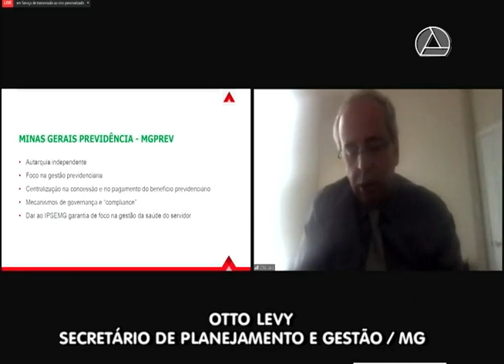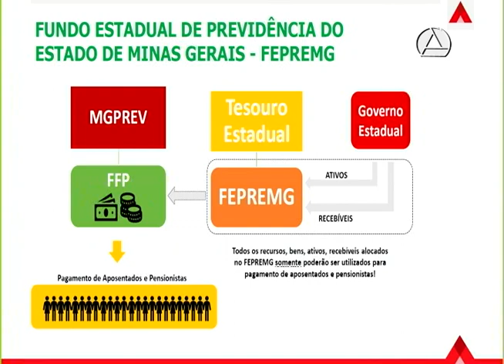Comissão do Trabalho: servidor e governo divergem sobre rumos do Ipsemg, o instituto de previdência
Reforma da Previdência: quais os rumos do Ipsemg, o instituto de previdência dos servidores? Para os servidores, deixar a autarquia somente com a administração da saúde é, na prática, um desmonte. Para o governo, é positivo.

Esse assunto reuniu deputados, Executivo estadual e funcionários públicos em audiência da Comissão do Trabalho, da Previdência e da Assistência Social. No debate interativo, os servidores puderam fazer perguntas on-line ao secretário de Planejamento e Gestão, Otto Levy.
Saiba mais sobre a Reforma da Previdência que tramita na ALMG